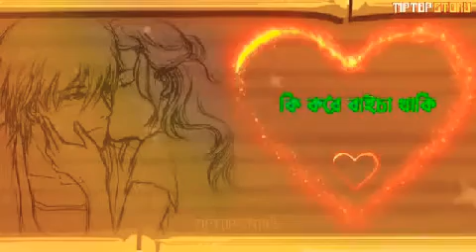আকাশে ওনেক তারা ভিরে